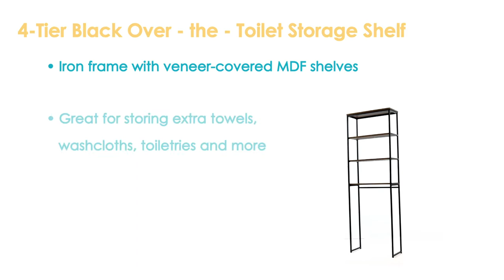Sunnydaze 4-Tier Black Over-the-Toilet Storage Shelf - 69-Inch-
Features of the Sunnydaze 4-Tier Black Over-the-Toilet Storage Shelf - 69-Inch:
• 4-tier space-saving bathroom storage
• Iron frame with veneer-covered MDF shelves
• Great for storing extra towels, washcloths, toiletries and more
• Simple design works with any decor style
• Easy & quick assembly (requires Phillips screwdriver and power drill with a 9/32" or 7 mm drill bit, not included)